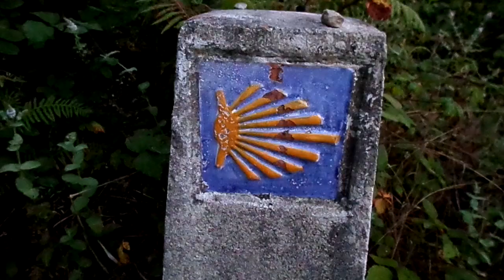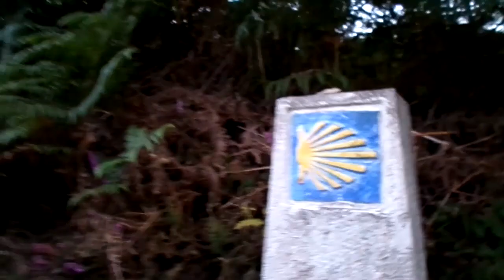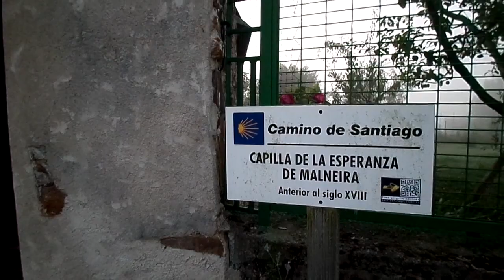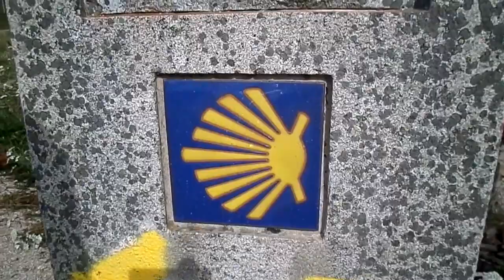Caminho Primitivo (Episódio 9)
Etapa 7 - de Grandas de Salime até A Fonsagrada (28km)